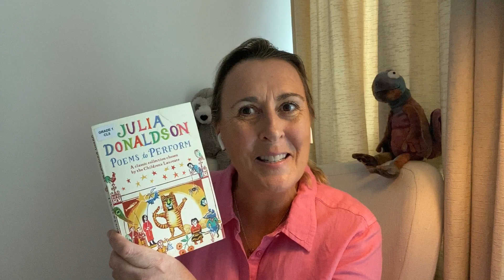Cats Sleep Anywhere